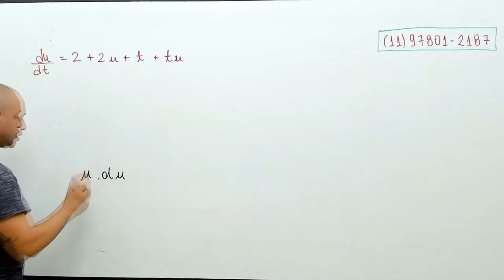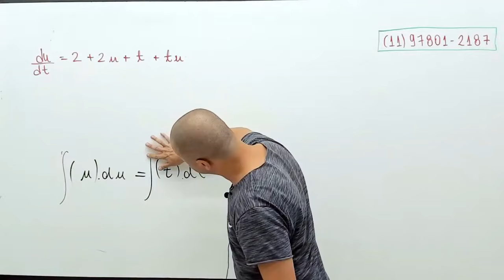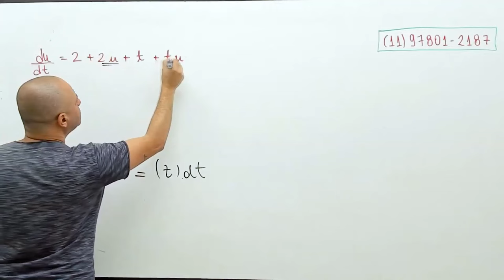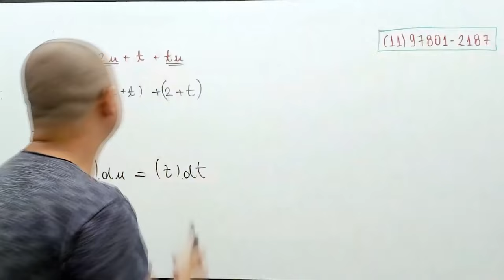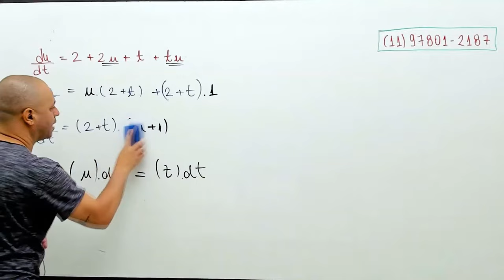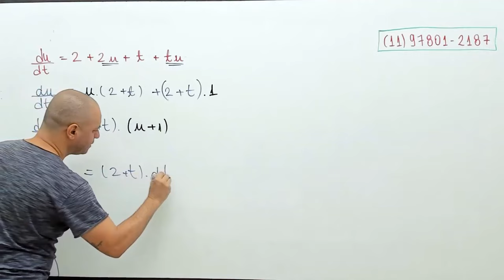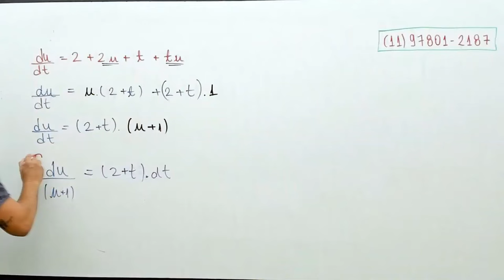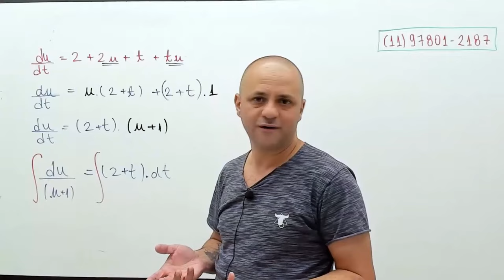Você precisa saber disso para começar a cursar engenharia